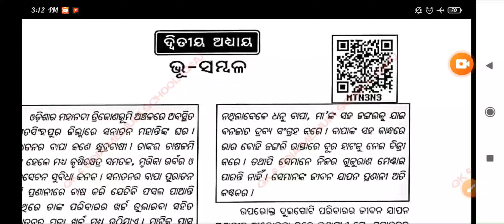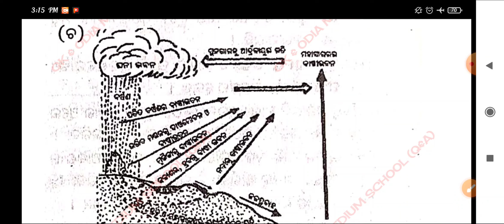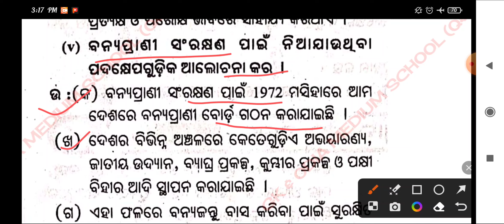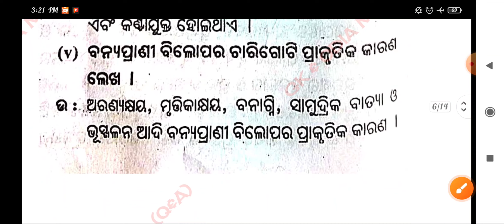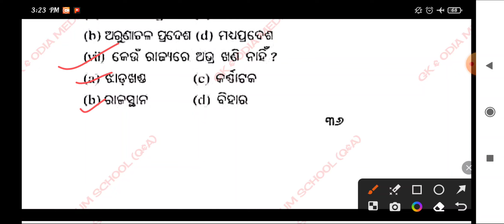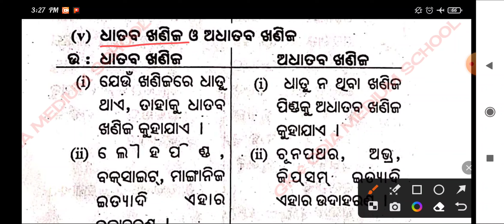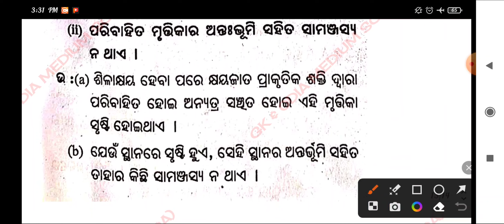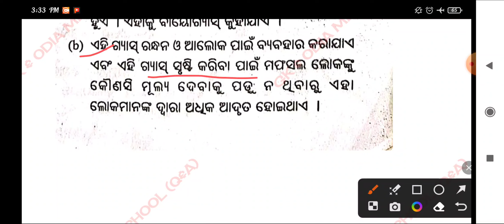Class 8 ଭୂ-ସମ୍ବଳ ଭୂଗୋଳ (Geography) Chapter 2 Question Answer ODIA MEDIUM SCHOOL STUDENTS